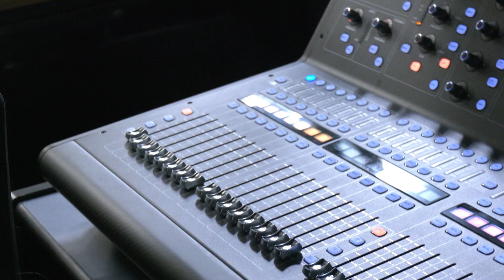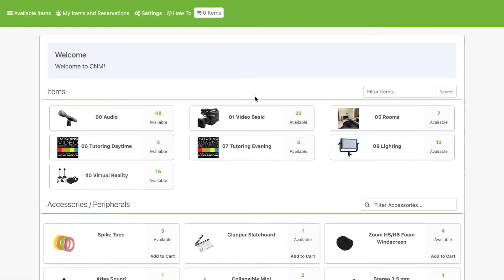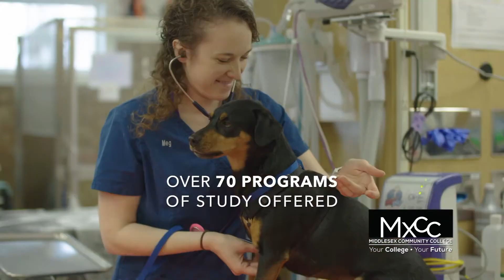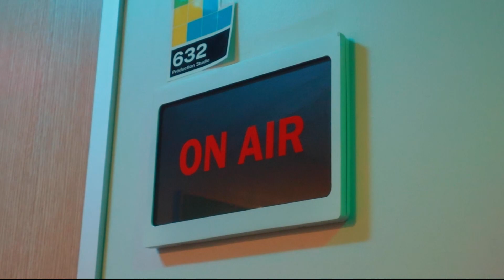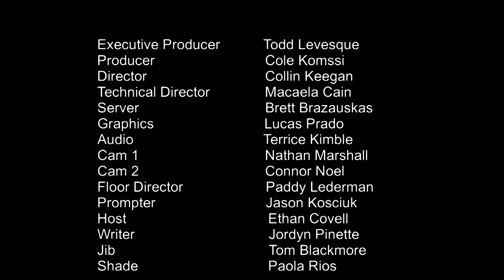Wit's End Episode 1 - March 22, 2024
The CNM TV Production class, taught by Todd Levesque during the Spring semester, has been working hard on their technical skills in the production studio. As part of their class project, they wrote, directed, and produced their very own mini-show called "Wits End". It's amazing to see how much they have achieved on their own, and their progress is truly impressive!